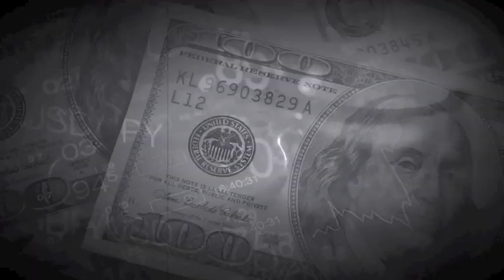This Is What God Will Do To Your Enemies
Track - This Is What God Will Do To Your Enemies